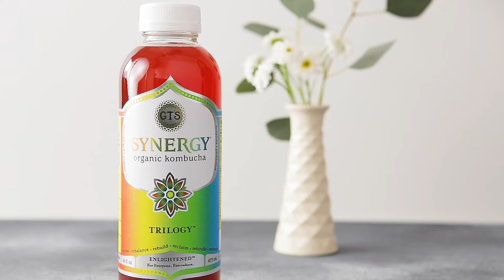Berry Probiotic Smoothie Bowl Recipe | GT's Kombucha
A probiotic smoothie bowl is perfect as a nutritious, delicious breakfast, healthy dessert or colorful snack!

Ingredients:

• ¼ cup GT’s KOMBUCHA Trilogy
• 2 cups frozen berries (strawberries, blueberries, blackberries, raspberries)
• Juice of ½ lemon
• 1 ½ cups almond milk

Topping Options:
• Fresh berries
• Hemp Seeds
• Chia Seeds
• Banana
• Cacao Nibs
• Granola